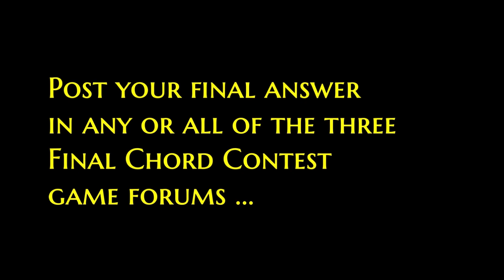The Final Chord Contest #82 (a 1970s top-5 hit)